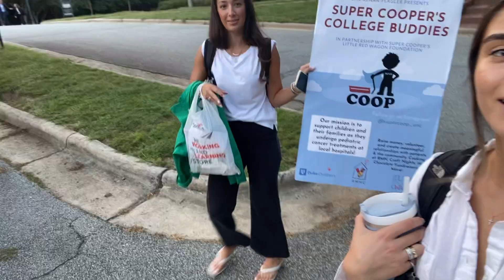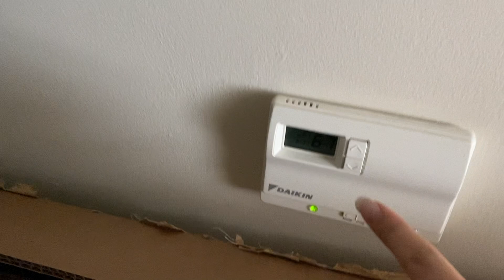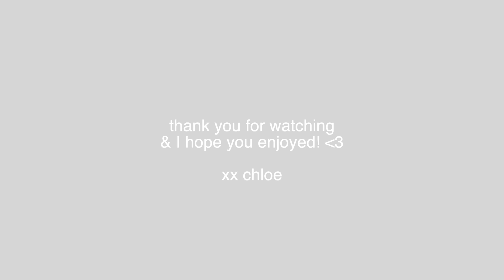VLOG: SENIOR YEAR AT UNC | last first week of school ever + Salem's engagement party + football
Hi everyone! There are so many emotions around my last first week of school ever, but I'm so thankful to have captured these memories :,) I hope you guys loved the video as much as I did xo

1 Corinthians 10 : 31